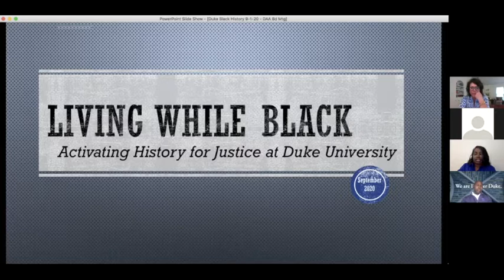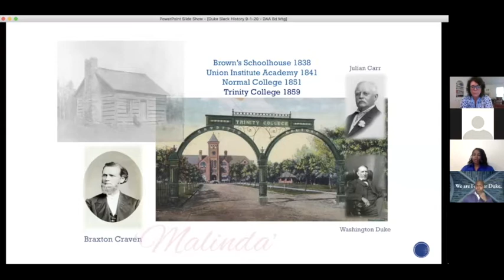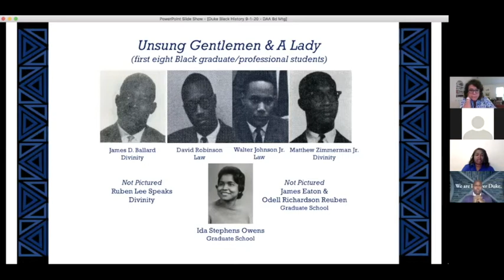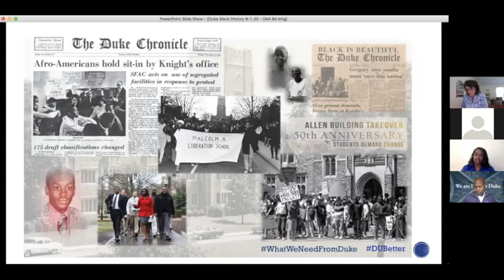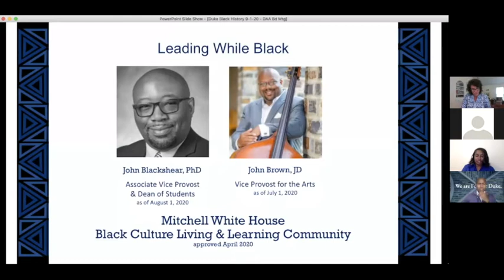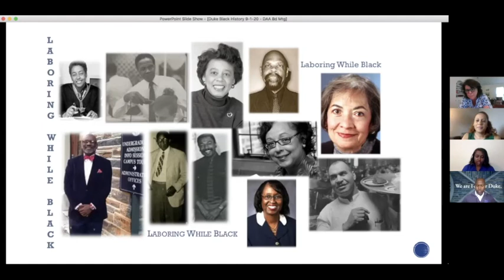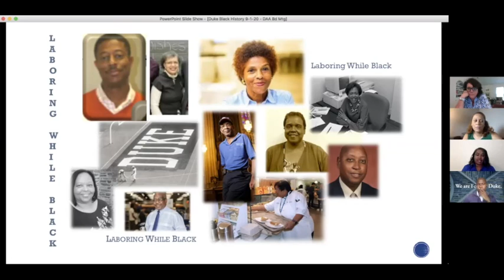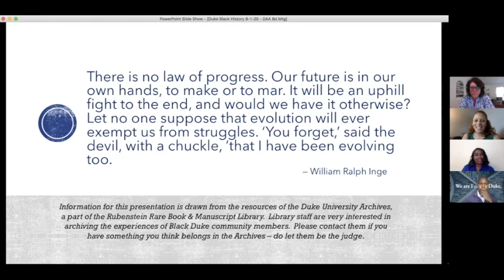Living While Black: Activating History for Justice at Duke University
While giving a history lesson on black workers and leaders at the university, Chandra Guinn delivers a clear message: "black hands have always been at work at Duke."

Speaker: Chandra Guinn, Director of the Mary Lou Williams Center for Black Culture